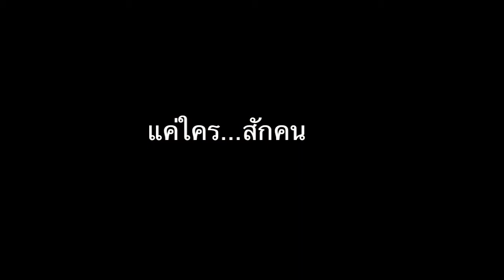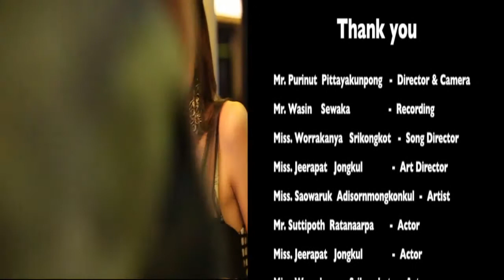แค่ใคร สักคน Official MV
Artist - SaoWaRuk
สังกัด : ดนตรีสากล จันทรเกษม